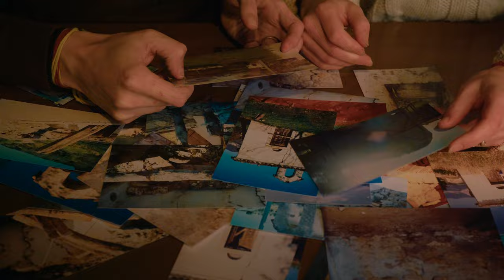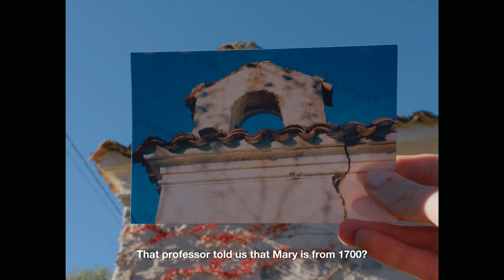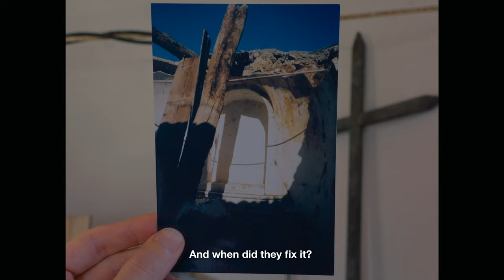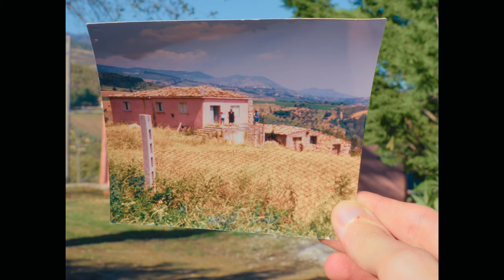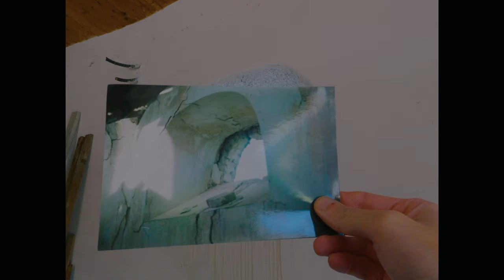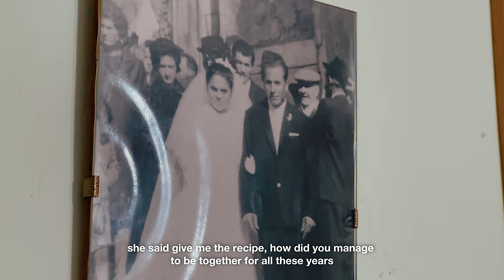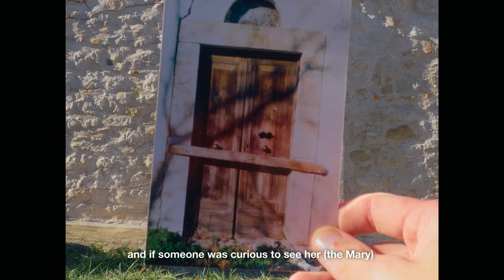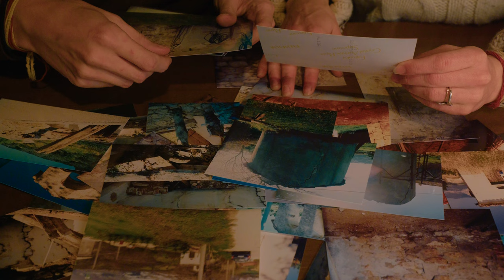#7 We spent 8 months to uncover the truth about this place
Say Ciao! This has been an intense 8 month journey for us. We hope this story has captured our efforts to find the truth about our new home in the Italian mountains. Our stone house and historic chapel are full of mysteries that we are trying to uncover. We hope you enjoy it!